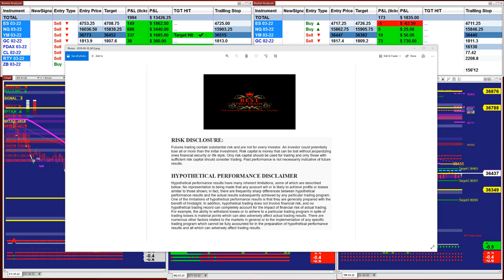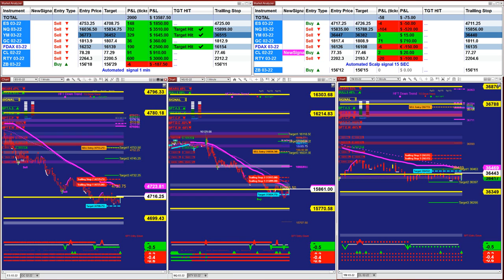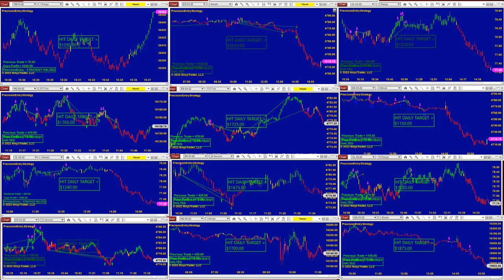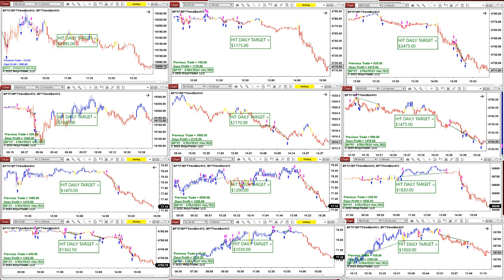Autotrader, Automated Trading, Ninja Trader, Automated Signal Entry, Best Pro Trading ,22135